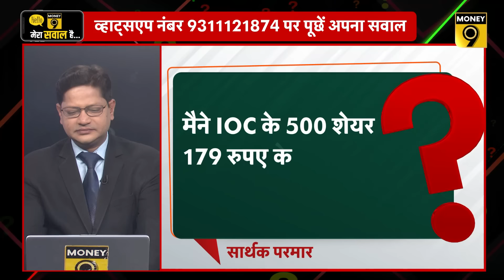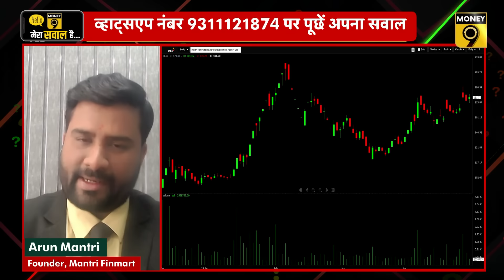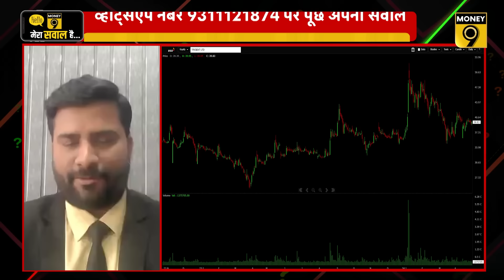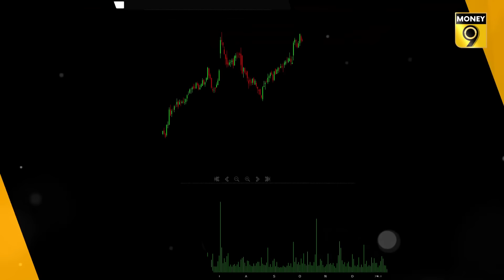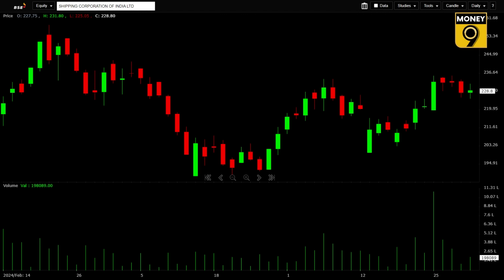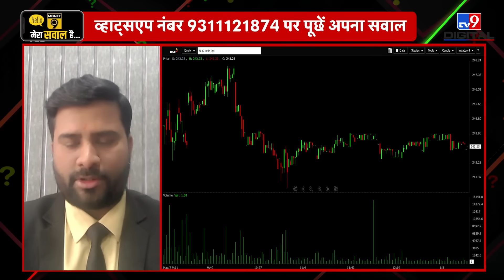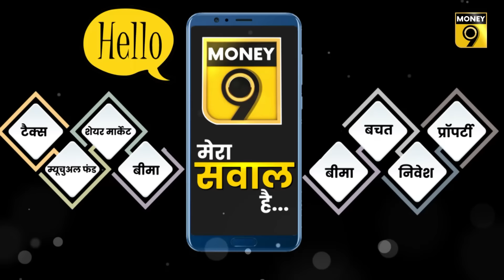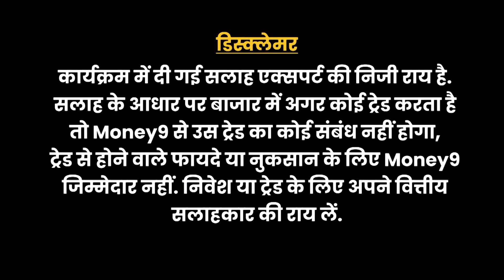IREDA, SJVN, IOC, GIC, Jana Small Finance, PTC, NLC India Share में क्या करें? Stocks To Buy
IREDA Share, SJVN Share, IOC Share, GIC Share News, Jana Small Finance Bank, PTC India Share latest news, NLC India Share में क्या करें? Stocks To Buy
कंसोलिडेशन के मूड के बाजार में कैसे बनाएं रणनीति? अप्रैल बिक्री के आंकड़ों से Auto Shares की रफ्तार में कहां करें खरीदारी? PSU Power Share में तेजी का करंट, क्या कर सकते हैं खरीदारी? Realty Share की गिरावट में Share buy or sell? Metal Share की तेजी में क्या मिलेगी मुनाफे की चमक? शानदार Q4 Results से कहां हैं खरीदारी के मौके? दर्शकों के सवालों के जवाब दे रहे हैं Mantri FinMart के फाउंडर Arun Mantri.